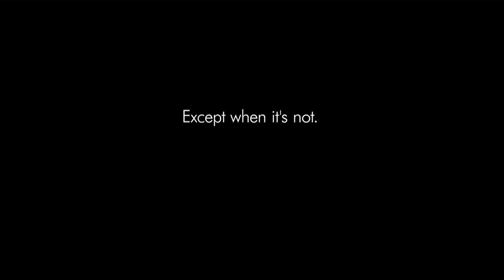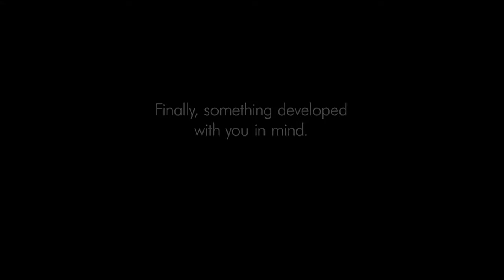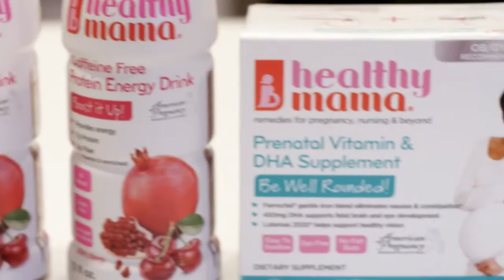About healthy mama® brand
Founder Rachel Katz-Galatt tells the story of the formation of the healthy mama® brand.